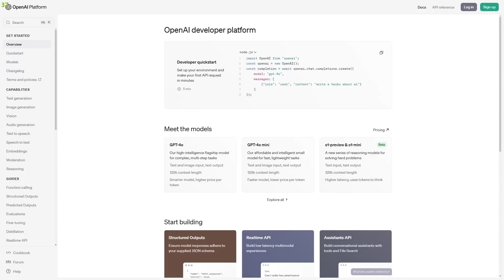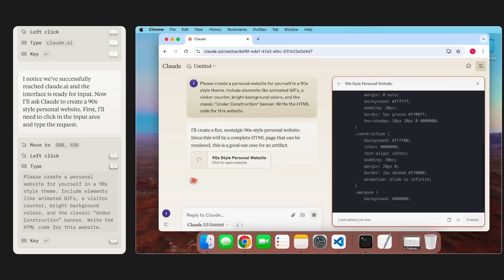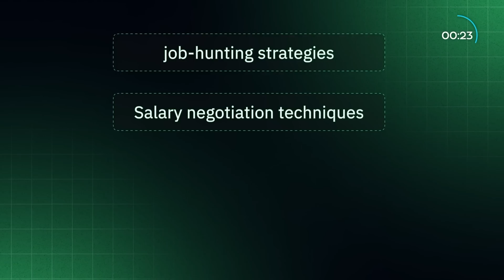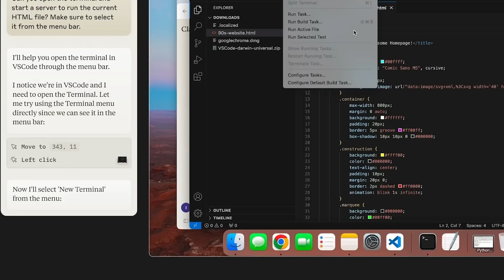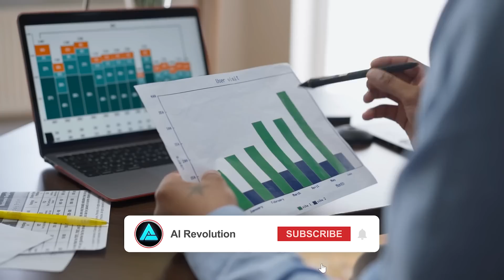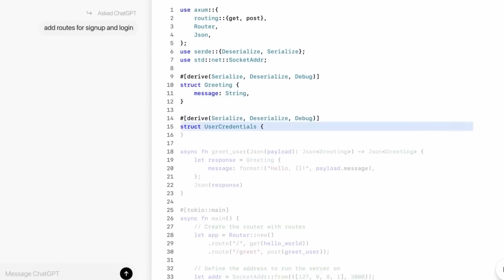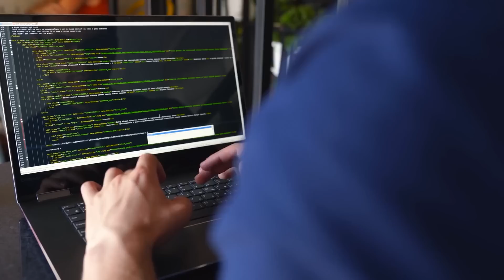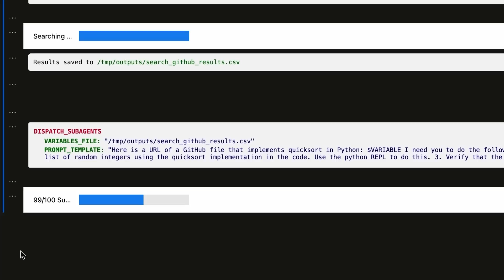OpenAI Reveals "OPERATOR" The Ultimate AI Agent Smarter Than Any Chatbot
OpenAI is launching a powerful AI tool called “Operator” designed to autonomously complete real tasks, from booking travel to organizing workflows, with minimal human input. This move signals a shift toward agent-based AI across the industry, as competitors like Anthropic, Microsoft, and Google also develop similar tools aimed at handling complex, multi-step processes. Operator could transform how people work by automating routine tasks, raising questions about job impacts, ethics, and the future of AI in daily life.

🔍 Key Topics Covered:
- OpenAI’s Operator: A game-changing AI agent designed to complete real-world tasks autonomously
- Agent-Based AI Shift: How tools like Operator, Anthropic's AI, and Microsoft’s Magentic-One are reshaping industries
- Advanced Decision-Making: Operator’s probabilistic decision-making approach for adaptable, human-like task execution

🎥 What You’ll Learn:
- Why OpenAI’s Operator could redefine work with its autonomous task completion abilities
- How companies are racing to build AI agents that handle complex, multi-step processes independently
- The impact of agent-based AI on jobs, productivity, and ethical considerations across industries

📊 Why This Matters:
This video explores the groundbreaking potential of OpenAI’s Operator and similar tools in the agent-based AI trend, which could transform daily workflows and productivity by taking on tasks previously managed by humans, raising essential questions about privacy, job displacement, and ethical AI.

Timestamps:
00:00 OpenAI Agent
02:45 Growthschool
04:00 AI Agents Evolution